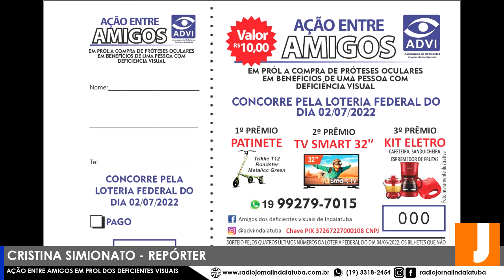AÇÃO ENTRE AMIGOS EM PROL DOS DEFICIENTES VISUAIS